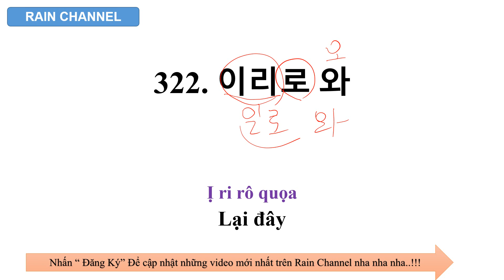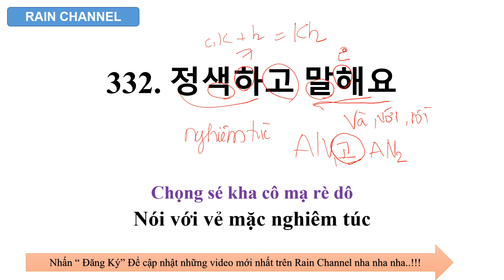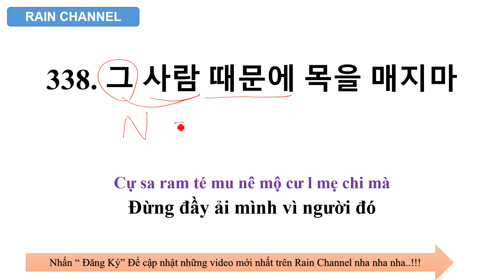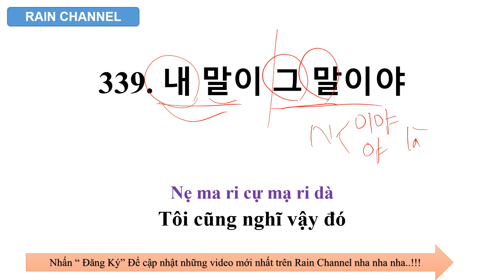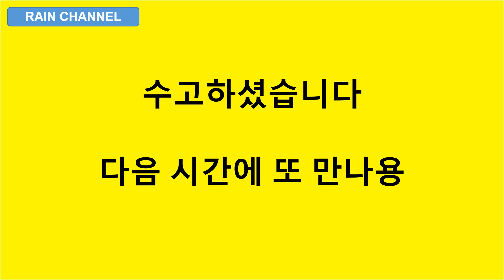P17- 1000 Câu Tiếng Hàn Siêu Ngắn Thông Dụng - Học từ vựng tiếng Hàn Quốc-Online-Tiếng Hàn Giao Tiếp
*1000 TỪ VỰNG TIẾNG HÀN SƠ CẤP PHẦN 3